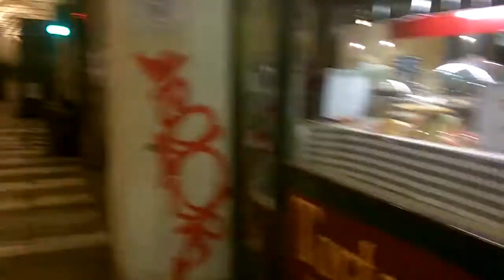Torino una notte di febbraio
a ruota libera per le strade di Torino , febbraio 2013